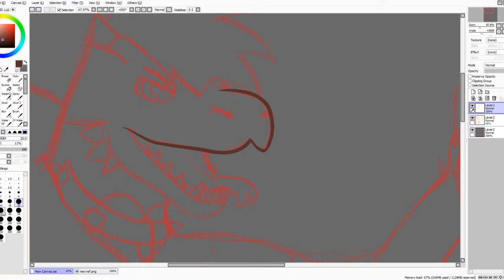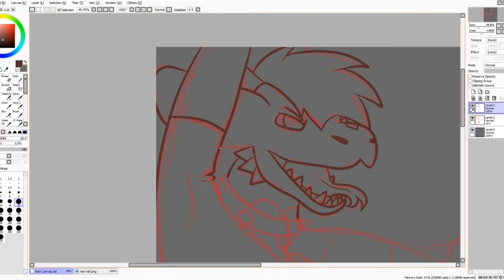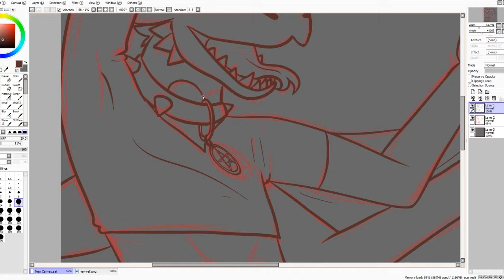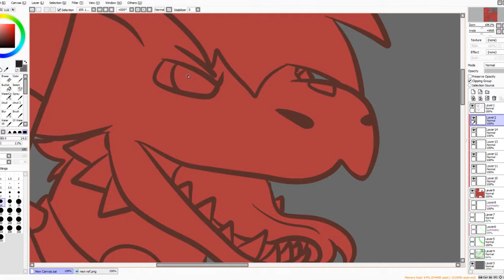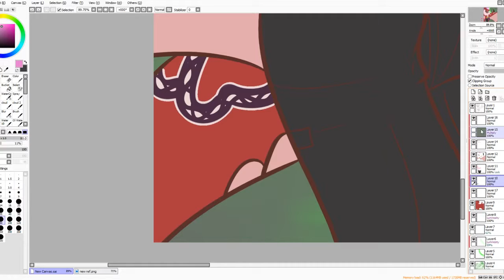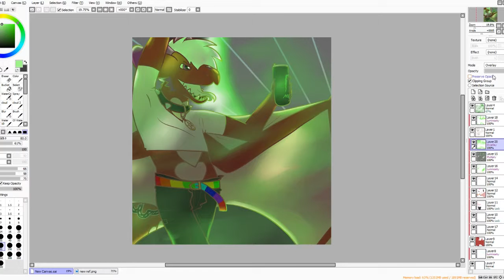ROARAR DRAWS: Energy Drink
Had the song of the same title by Virtual Riot stuck in my head. Decided I'd draw this to get it out of my system.

Art Program: Paint Tool SAI
Tablet: Huion H610 Pro
Recording software: OBS
Video Editing Software: Adobe Premiere CC 2019